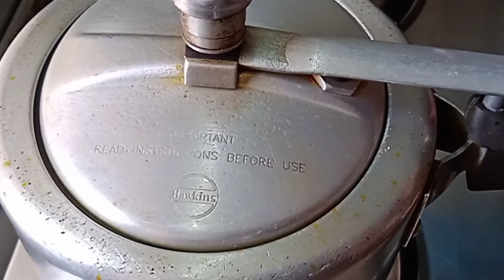Rajasthani Style Dal baati Recipe || Tasty Dal baati recipe by Home chef arsha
Hello friends,
Today in this video I have made Dal baati recipe .so if u like my video than pls subscribe to my channel,hit the like button👍and don't forget to press the bell icon 🔔to get notified abt my latest videos..

धन्यवाद!!
Home Chef Arsha❤️